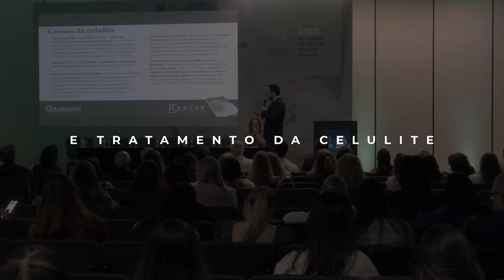VÍDEO INSTITUCIONAL DR ROBERTO CHACUR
Mais de 15 anos de dedicação à arte de transformar vidas através do rejuvenescimento e da harmonização facial e corporal.

Orgulho de ter trilhado uma trajetória baseada no trabalho, na pesquisa e na busca por resultados efetivos. Do consultório aos maiores congressos do mundo.

Isso é um pouco do que eu sou. Isso é parte da minha história, e sou extremamente grato se você cruzou por ela em algum momento. Muito obrigado a todos.